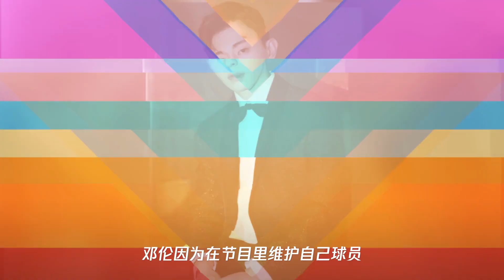同样是在节目中发飙!邓伦为维护球员仗义发声,受到网友们好评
➤Thanks收看！